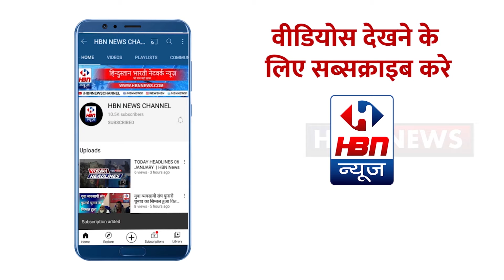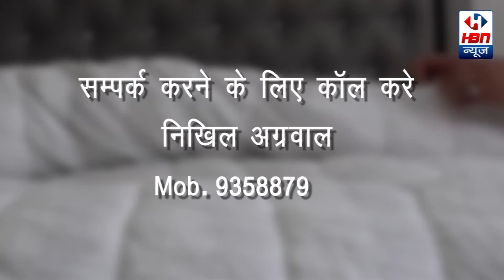कोटा कोचिंग के गुरु VK बंसल का हुआ निधन | HBN News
कोटा कोचिंग के गुरु VK बंसल का हुआ निधन